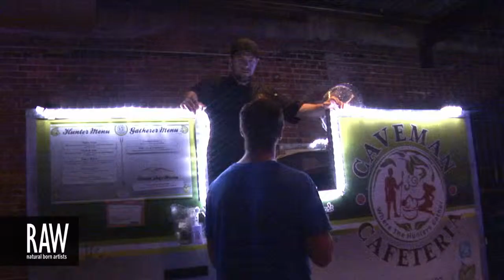NANCY WILLIAMS at RAW:Denver En Masse 08/23/2013